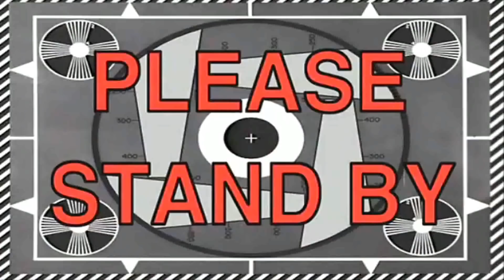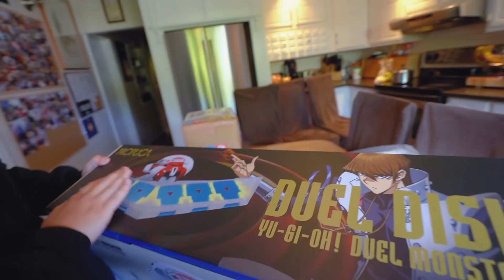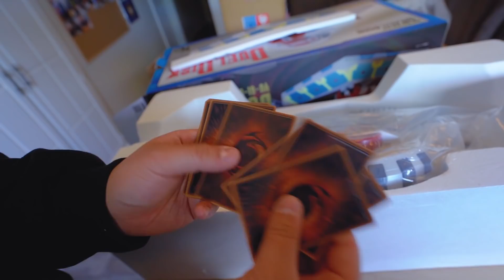YUGIOH JAPAN SENT ME A GIANT KAIBA MYSTERY BOX!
@ teamsamuraix1